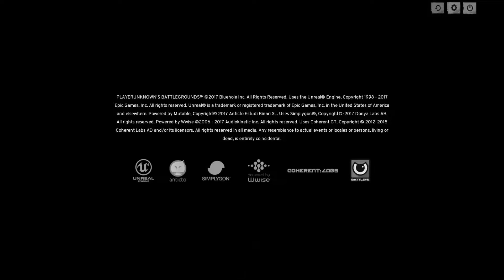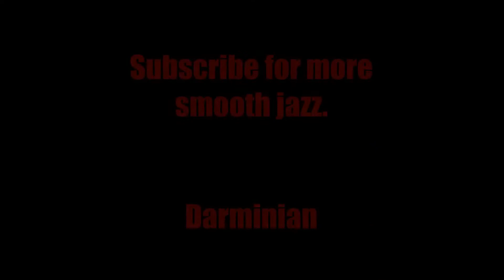PUB: Combat Collage Episode 1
I've been playing a lot of PUB lately and with all the footage I've collected I decided to create some sort of super bizarre highlight reel themed like channel surfing.

A couple of these clips you may have seen before but it's mostly unseen stuff - enjoy, shit on or just be mildly amused.